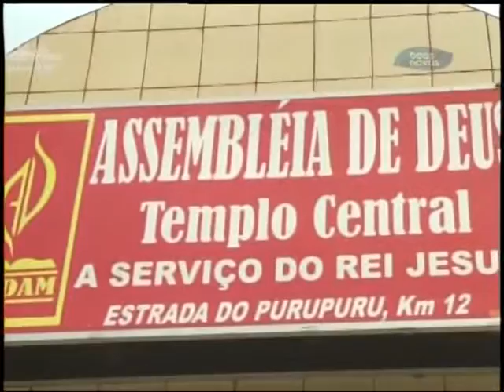Voz da Assembleia de Deus - 31-10-2015